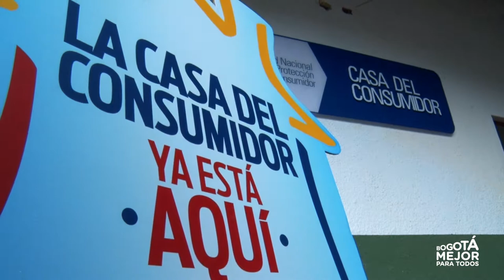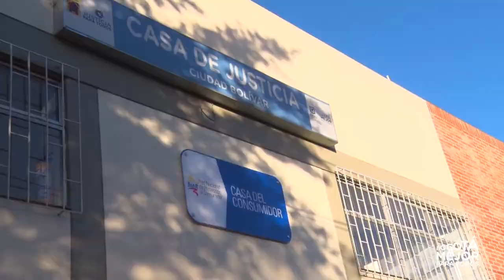Pacto por la Protección al Consumidor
Con el objetivo de proteger los derechos de los consumidores, la administración del alcalde Enrique Peñalosa, a través de la Secretaría de Gobierno y las alcaldías locales, firmaron con la Superintendencia de Industria y Comercio, el 'Pacto por la Protección al Consumidor'. En este documento, las 20 localidades de Bogotá son protagonistas en la protección al consumidor.